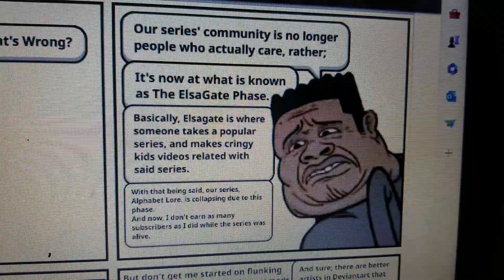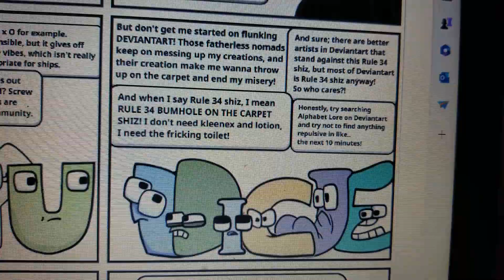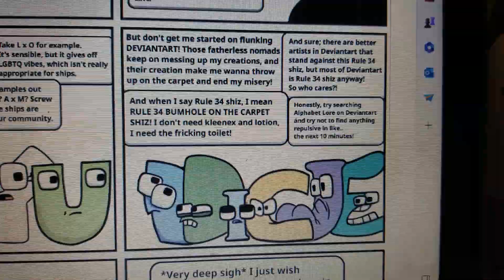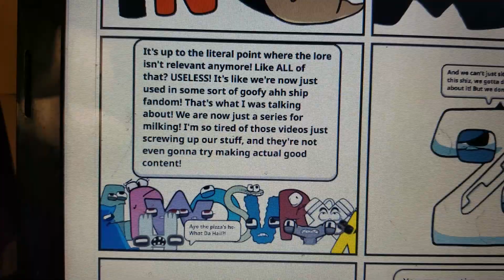Alphabet Lore has gone too far: 2 edition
His fans got a bit too impatient :skull: :skull: